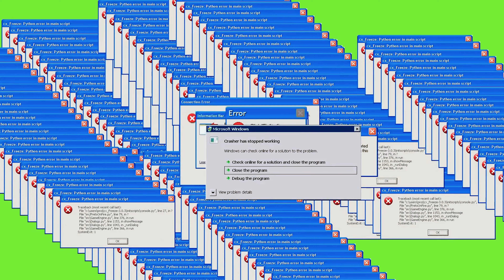PARTY YACHT IN MIAMI - WRAPPING THE BIGGEST YACHT IN WITH @diogosnow - Wraptors Weekly (S2-E1)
We partnered up with the legend @diogosnow and @partiesyacht to wrap and spray paint $8 Million Dollar 110 foot yacht, And make a NFT of it. Production for Netflix show @williamjbrowning.

This wasn't all fun and games a lot went into this on all ends to make sure this job gets done and gets done correctly.

Thank you to @fusioncbdproducts for the help. The killer behind the lens @kevinzionn x @aymanshoots did did it again. (@wraptorsmiami coming in strong)

📍 1081Meyerside Dr Unit 1,2 Mississauga
☎️ 647.620.WRAP

🛎 🔽Our Services:

➡️ Detailing
➡️ Vehicle Advertising
➡️ Custom Carpets
➡️ Ceramic Coating
➡️ Detailing
➡️ Starlight Headliners